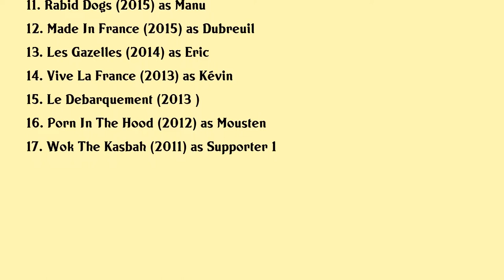Franck Gastambide Movies list Franck Gastambide| Filmography of Franck Gastambide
Franck Gastambide Full Movies List Filmography of Franck Gastambide

Latest movies of Franck Gastambide are:

1. Damien Veut Changer Le Monde
2. A Good Doctor
3. Franck Gastambide Lautodidacte
4. Taxi 5
5. Belleville Cop
6. On The Sly
7. Sahara
8. Good Guys Go To Heaven Bad Guys Go To Pattaya
9. Good Luck Sam
10. I Kissed A Girl
11. Rabid Dogs
12. Made In France
13. Les Gazelles
14. Vive La France
15. Le Debarquement
16. Porn In The Hood
17. Wok The Kasbah

Complete list of movies acted by Franck Gastambide are in this video.

Please Comment down your favorite movie of Franck Gastambide